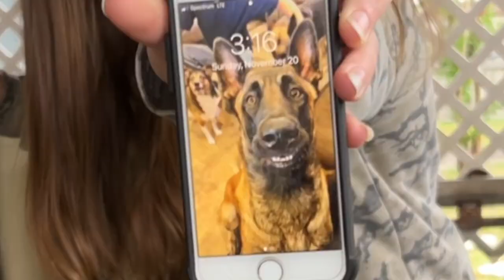Dog Vs Couch Life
I kept hearing “this is not a couch potato breed”.  I already knew this as I have whiskey and Freedom but I thought it would be fun to see what happened.

There is no charge to you! Thank you for supporting our channel so we can continue to provide you with free content each week!